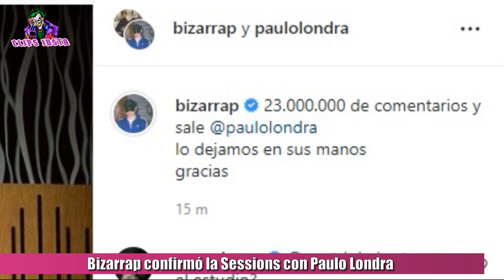BIZA CONFIRMÓ LA MUSIC SESSIONS #23 CON PAULO LONDRA ¿CUANDO SALE?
Biza confirmó la music sessions con Paulo Londra. La tan esperada music session numero 23 de Biza y Paulo está cerca, y es que Biza hace unos instantes subió una publicación en su cuenta de insta gram, con una foto de él en el estudio junto a Londra, en donde pone que a los 23 millones de comentarios sacarán la canción juntos. Cabe decir que la publicación a menos de 10 minutos de postearse cuenta ya con casi 2 millones de comentarios. El duó que tanto esperamos ver, ya está cerca. Resta saber cuando se cumpla la meta de Biza, cuando sacarán la sessions, pero todo parece indicar que la semana que viene estaría saliendo, ya que Biza cuando sube una publicación, saca las Music Sessions a los días posteriores.

TAGS
paulo londra biza, biza paulo londra music sessions 23, paulo londra reaccion,reacciona a paulo londra,biza reaccion, reaccion a biza,hoy sale la biza music sessions 23 , music sessions 23 reacción